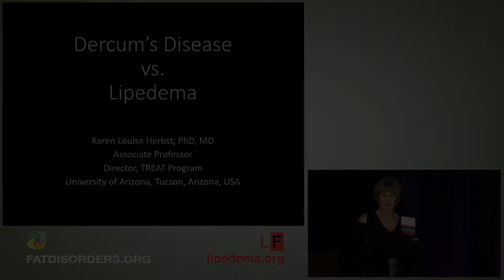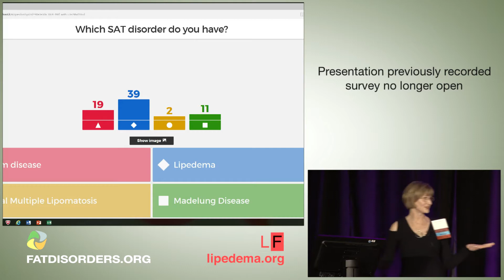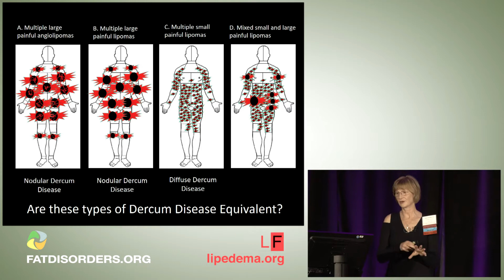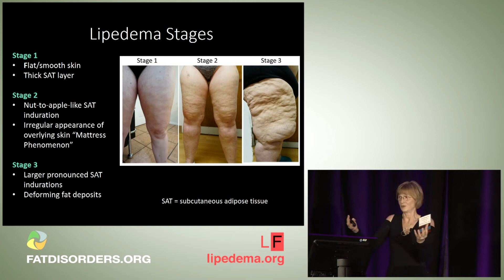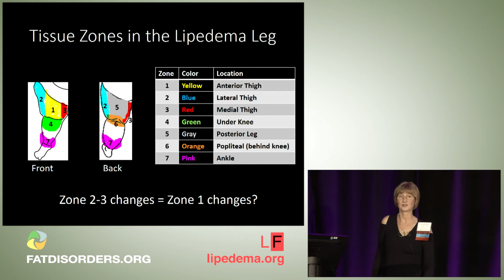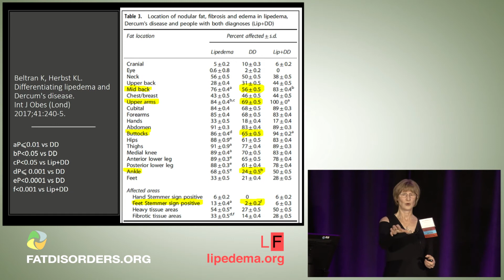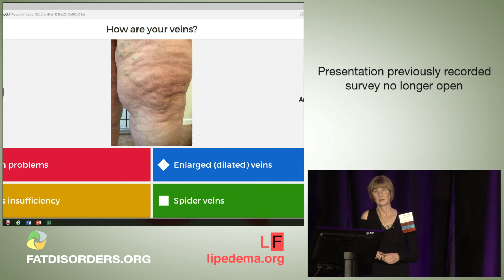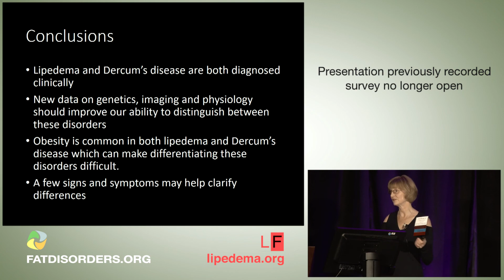Keynote Address Dercum's Disease versus Lipedema 33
Dr Karen Herbst delivers the Keynote Address at the 2017 FDRS Conference entitled "Lipedema and Dercum's Disease: Goals for the Future and Tools for Today".
Karen Herbst, MD, PhD is an Associate Professor at the University of Arizona and leader of the Treatment, Research and Education of Adipose Tissue (TREAT) Program working to better understand, diagnose, and treat adipose tissue disorders. Her research and clinical practice focus on lymphatic issues, lipedema, and other adipose tissue disorders. She is also an active fat and lymphatic disease advocate.